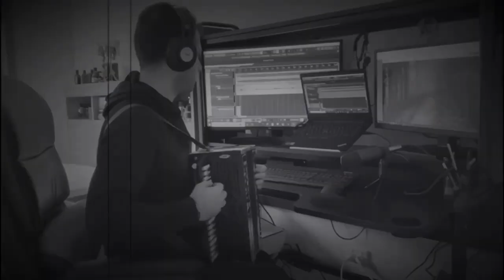Behmen Mirzazade - Royamdasan 2022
Saeid mirzazade
Aslan sharif
Yasin hashempour
Atabak dehghani